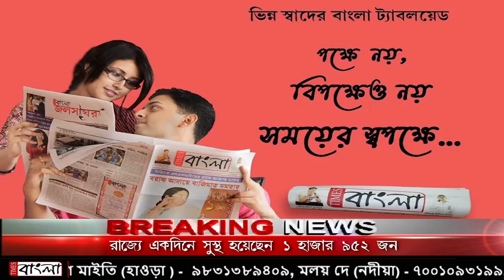নদীয়ার জাতীয় সড়কের পাশ থেকে উদ্ধার অজ্ঞাতপরিচয় ষাটোর্ধ্ব বৃদ্ধের মৃতদেহ